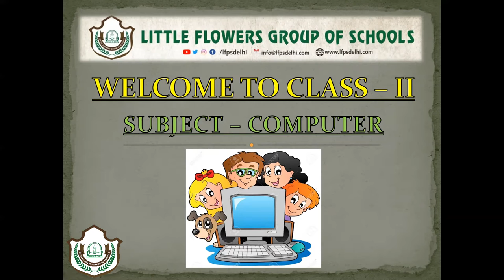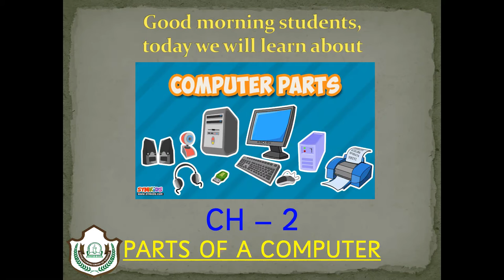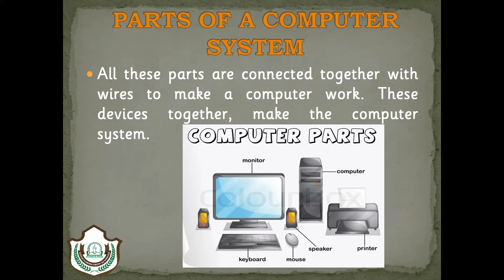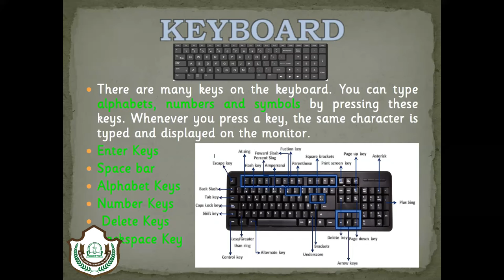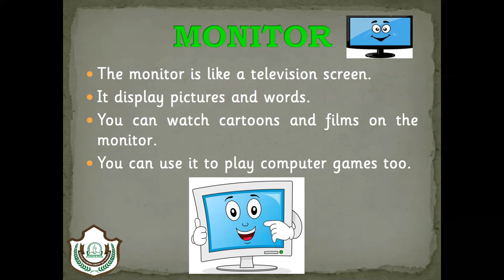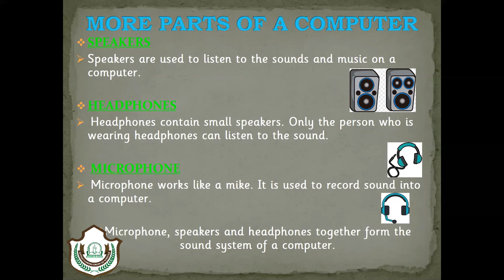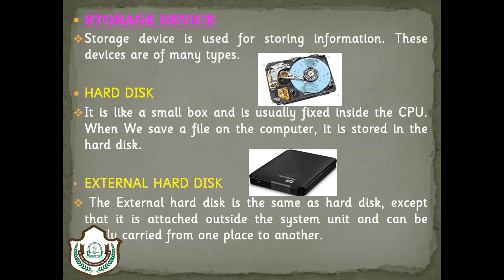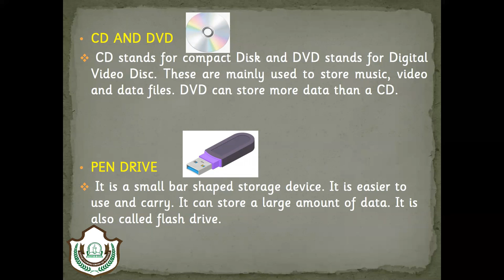CLASS - II, CHAPTER - 2, PARTS OF A COMPUTER